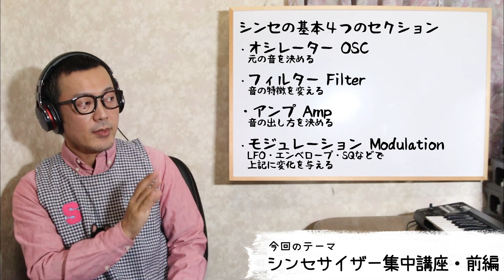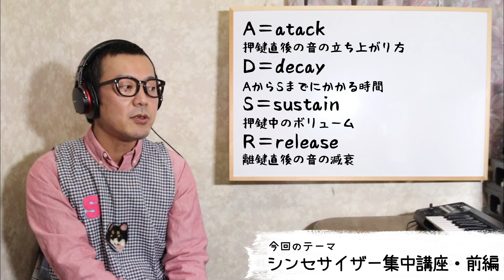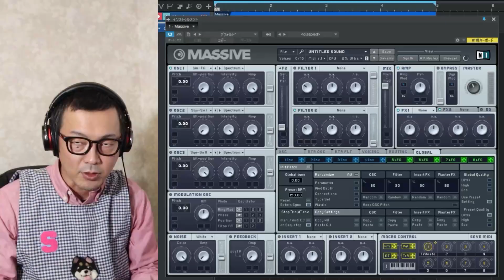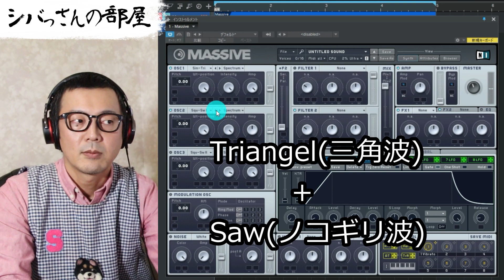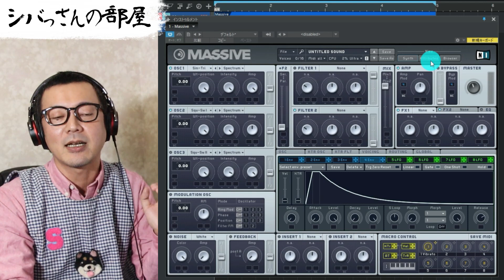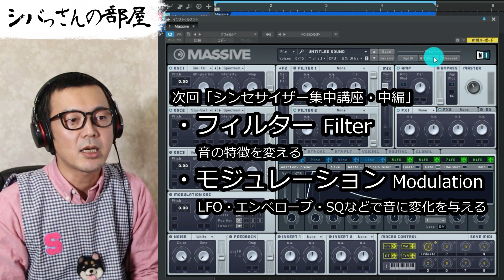「DTM」シンセサイザー集中講座・前編(全3回)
シンセサイザーの基本的な４つのセクション
・オシレーター OSC
・フィルター Filter
・アンプ Amp
・モジュレーション Modulation
全3回にわたって解説して行きます。

今回の前編では
代表的な４つのオシレーター波形や
アンプを調整するためのA・D・Ｓ・Rに関してを
シンセサイザーソフト
NativeInstruments社
「MASSIVE」を使って解説しています。

Youtube動画まとめページ(シバっさんオフィシャルブログ)